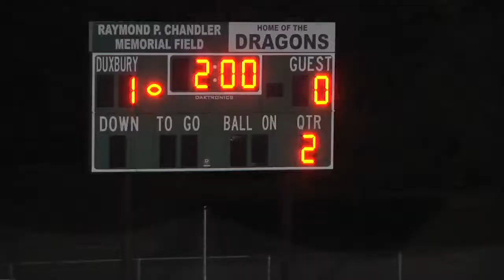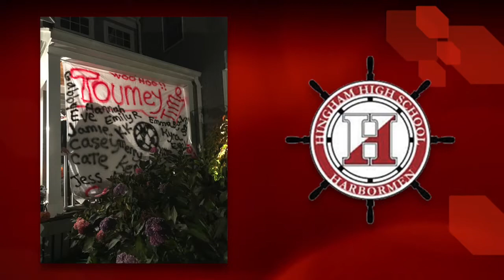Hingham High School Girls Soccer 2014 -2017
An Amazing 4 Years

3 State Championships, 3 Patriot League Championships

Special thanks to Mike Lynch of WCVB-TV for allowing us to use  their segment